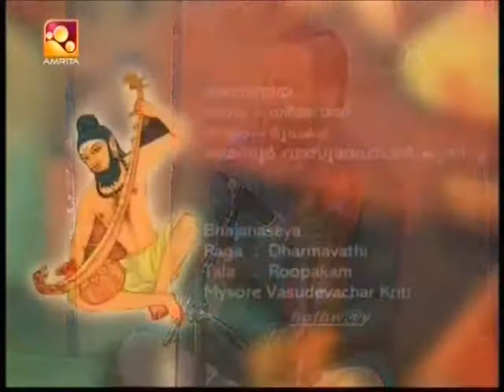Ajith Namboodiri P G Padmakumar Dharmavati Bhajanaseyya Mysore Vasudevacharyar